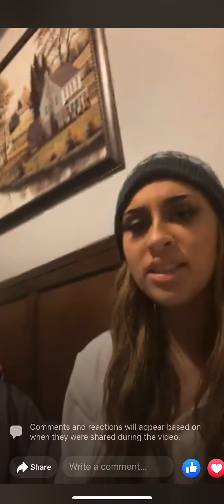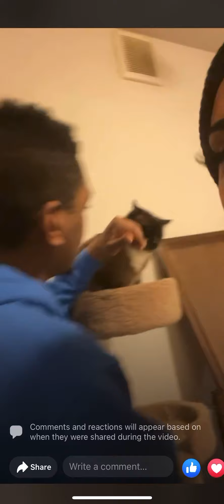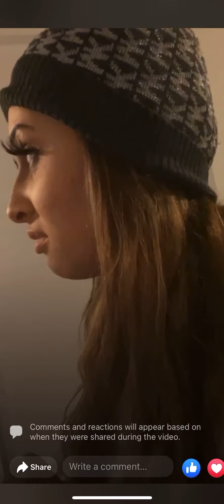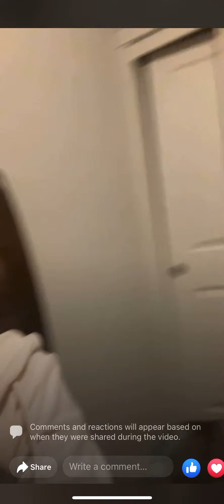Jaida Thomson on Live